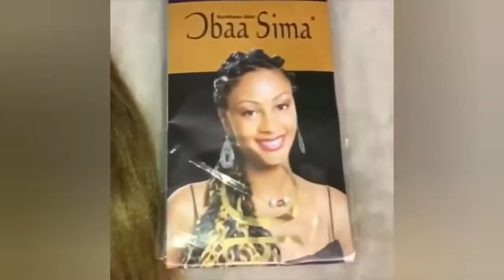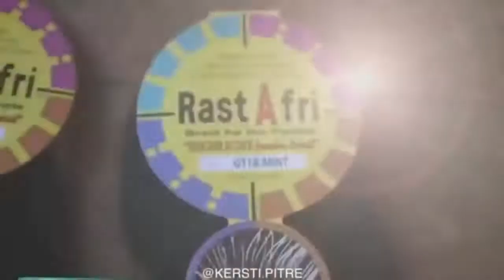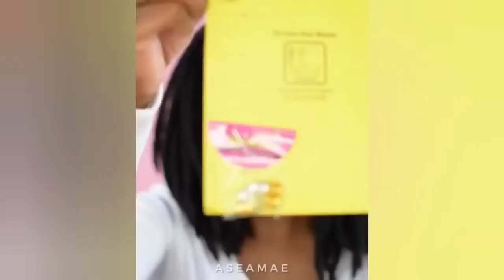compilation de belle tresse 'beautiful braids tutorial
💇prise de rendez via Facebook pour la réalisation de vos belles tresse.
🎥tout le crédit aux propriétaires légitimes